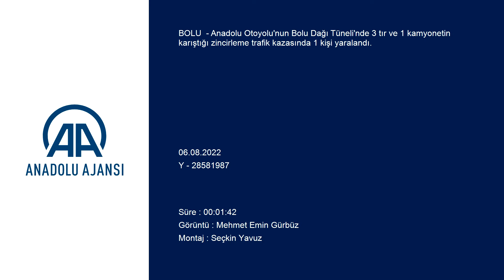BOLU DAĞI TÜNDELİ'NDE ZİNCİRLEME TRAFİK KAZASI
Anadolu Otoyolu'nun Bolu Dağı Tüneli'nde 3 tır ve 1 kamyonetin karıştığı zincirleme trafik kazasında 1 kişi yaralandı.

Ankara yönünde seyreden Cemal Yıldırım idaresindeki 75 AK 408 plakalı kamyonet ile Bolu Dağı Tüneli'nde önünde seyreden tıra çarptı. Daha sonra arkadan gelen 2 tır da kazaya karıştı.

Olay yerine sağlık, polis, jandarma ve karayolları ekipleri sevk edildi.

Kazada yaralan sürücü Yıldırım, sağlık ekipleri tarafından Bolu Abant İzzet Baysal Üniversitesi Eğitim ve Araştırma Hastanesine kaldırıldı.

Otoyolda uzun araç kuyrukları oluştu.